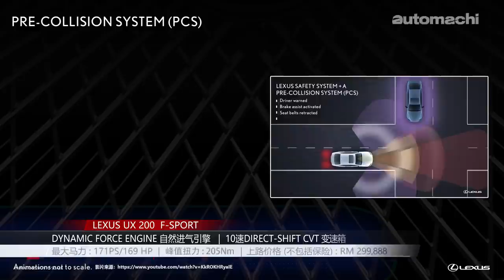2020 Lexus UX ，同级质感表现最佳的小型 SUV ！（新车介绍）｜automachi.com 马来西亚试车频道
国外备受好评的 Lexus UX 终于进军我国市场啦！这一次 2020 Lexus UX 总共分成三个等级，另外这款新车将会采用 Lexus 全新的动力配置，也就是 Dynamic Force Engine 以及 Direct-Shift CVT ！加上 TNGA GA-C 平台的加持因此这款新车有着非常不错的运动表现。

现在我们就带来了 2020 Lexus UX 的新车介绍，如果你对这款新车有有兴趣的话就不要错过啦！